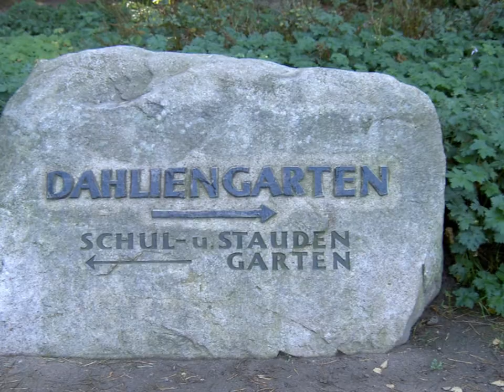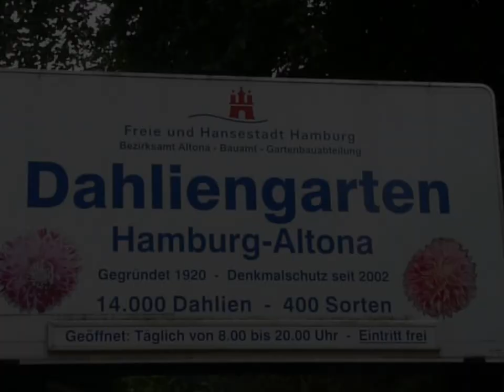Dahlia Gardens / Dahliengarten Hamburg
Blütenpracht im Dahliengarten Hamburg-Altona